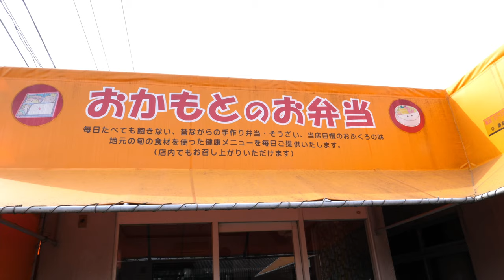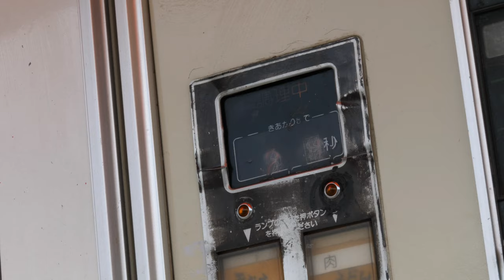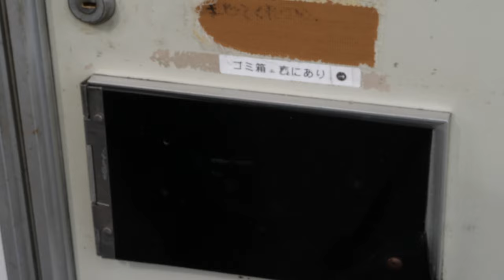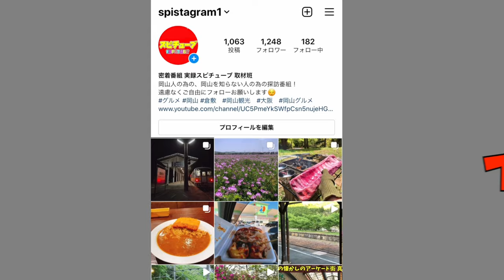【岡山県北にあるお弁当屋さんのうどん自販機】設置されて36年！肉うどん！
再生リスト